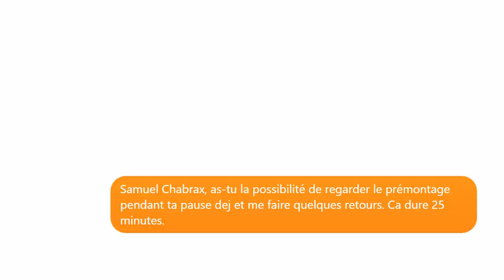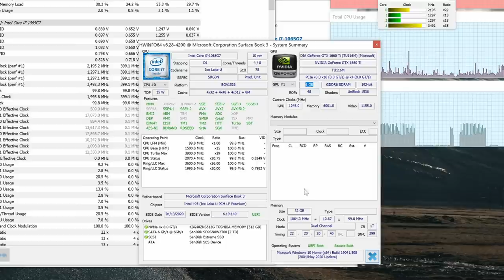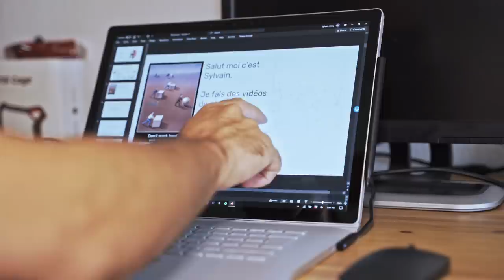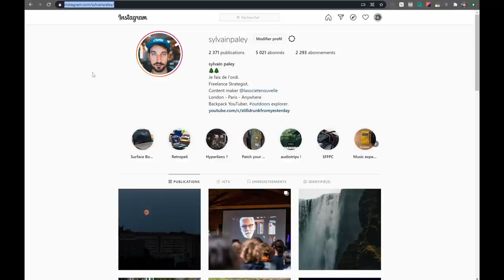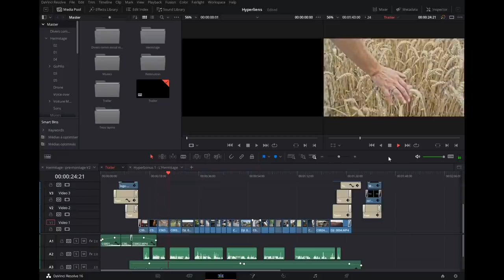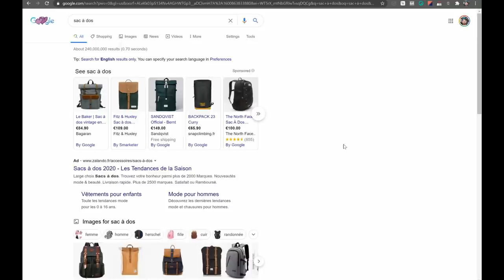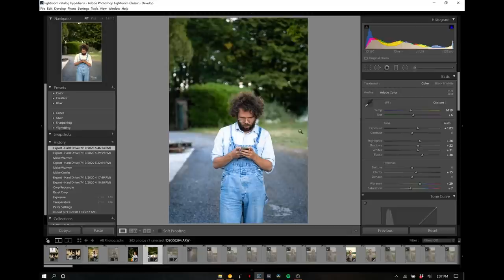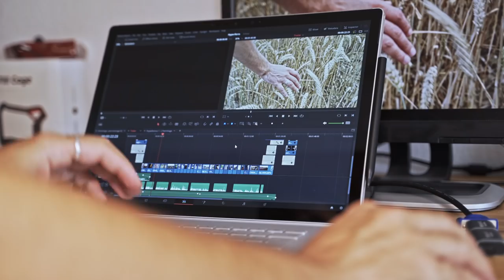Montage 4K avec le Surface Book 3 : test dans la vraie vie, trois mois sur la route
Salut la compagnie, je viens de passer les 3 derniers mois sur les routes de France pour tourner la saison 2 de la websérie Hyperliens

Pour l'occasion, j'ai pu tester le Surface Book 3 dans sa version 15 pouces, qui est donc le laptop le plus puissant de la gamme Surface à ce jour.

Est-ce que ses 32Go de RAM et sa Geforce 1660 Ti dédiée suffisent pour gérer un montage en 4k et en mobilité ? Spoiler : après quelques péripéties avec Davinci Resolve, oui, ça le fait grave.
Ce laptop est un monstre MAIS il y a une fonctionnalité qu'il faudrait changer, et pas des moindres puisque c'est un peu LA feature du SB3 : l'écran détachable.

Je vous raconte tout ça dans cette vidéo, qui sort un peu de l'ordinaire sur la chaîne. Si les reviews tech vous plaisent, on continue !

Et merci à @surface / @SurfaceFrance pour le prêt !

💯 N'oubliez pas de me suivre sur Instagram si vous aimez aussi les ordinateurs, les claviers, la photo, les plantes vertes et la bonne humeur

Sommaire :
00:00 - Intro
03:57 - Point Hyperliens
05:10 - Tester la tech ?
06:10 - Pourquoi le Surface Book ?
7:16 - Design et Specs
11:04 - Test dans la vraie vie
14:12 - Bien / Pas bien
17:24 - Verdict

- Topo Designs Field Bag : ils ne le font plus :/
- Surface Book 3

📷 Je filme avec :

- Sony A7 III
- Tamron 28-75mm 2.8
- Sony FE 50mm 1.8
- Micro Rode Wireless Go